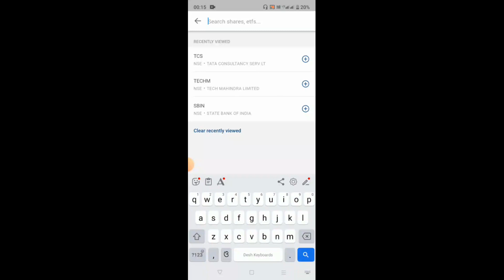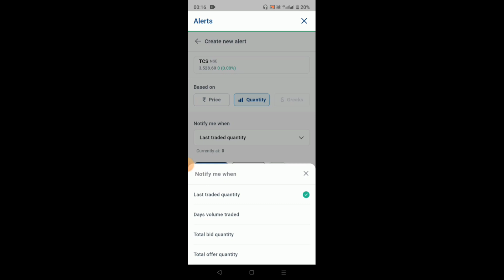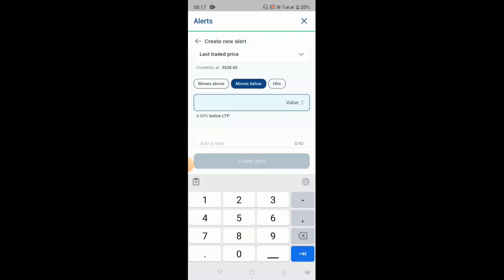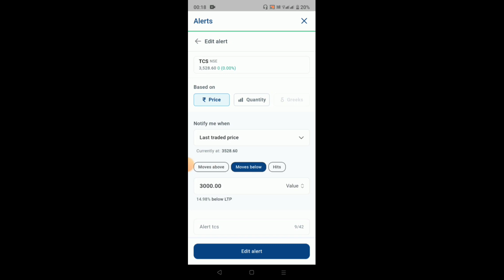How to use Price Alert in Kotak Neo Mobile App !!